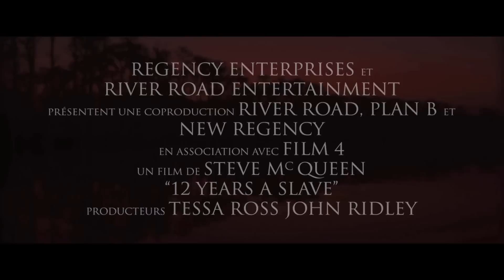12 YEARS A SLAVE Bande Annonce Francaise VOST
Avec Michael Fassbender, Brad Pitt, Benedict Cumberbatch...
En 1841, à New York. Solomon Northup, un jeune afro-américain est kidnappé et contraint à travailler comme esclave dans des champs de coton en Louisiane. Son calvaire durera près de 12 ans.

12 YEARS A SLAVE Bande Annonce VOST
Réalisé par Steve Mc Queen
Avec Chiwetel Ejiofor, Michael Fassbender, Brad Pitt, Benedict Cumberbatch, Quvenzhané Wallis, Paul Dano, Sarah Paulson, Alfre Woodard, Paul Giamatti, Lupita Nyong'o
Date de sortie au cinéma : 22 janvier 2014

12 YEARS A SLAVE Bande Annonce Francaise VOST

Filmsactu : un point complet sur les sorties cinéma, DVD et Blu Ray !